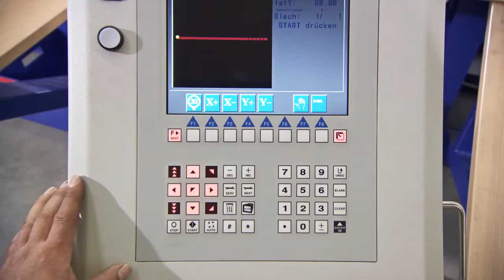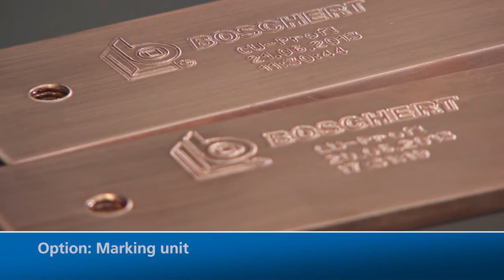BOSCHERT punching machine CU WK ll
Boschert's CUWK high production copper bus bar processing center features 3.5" punching stations, available multi-tool, leadscrew tapping and much more.  The most versatile, accurate, reliable and productive machine of its kind!